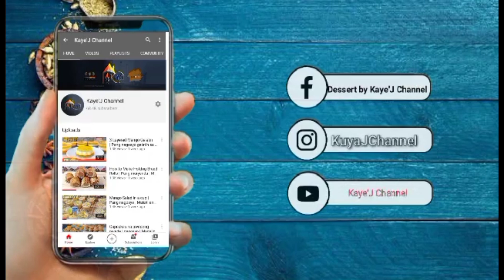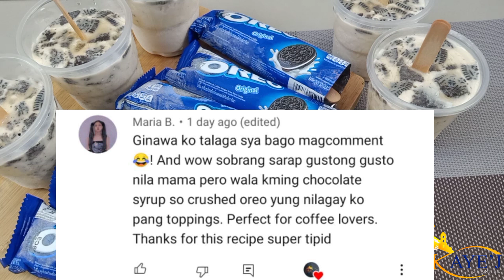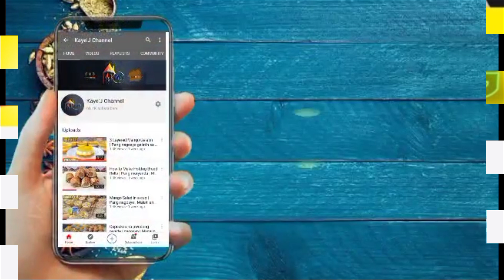Nagawa mo na ba to sa Oreo?Kung hindi pa,Subukan mo na|Sulit na Dessert + Madaling Gawin|Pangnegosyo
Masarap na Dessert at Madaling Gawin?

Ingredients

7 packs Oreo cookies.
410ml Evaporated Milk.
370ml All Purpose Cream.
300ml Condensed Milk.

TRY THIS ‼️‼️

Jelly Salad Dessert
Patok na negosyo 2020 with amazing dessert with your kuya J✨